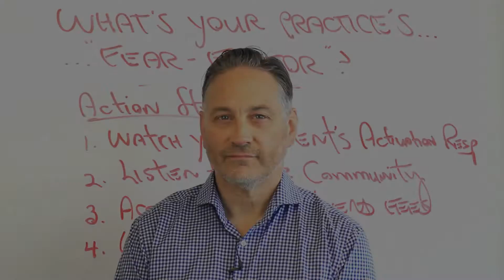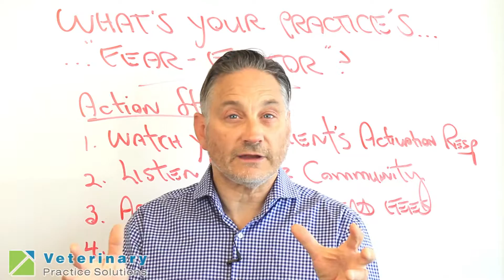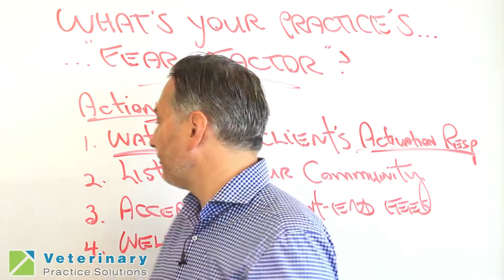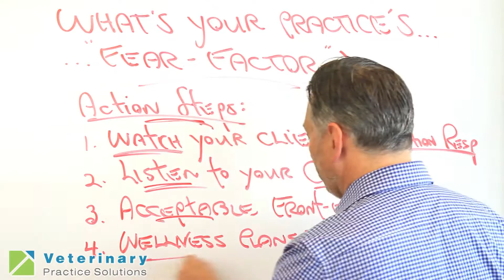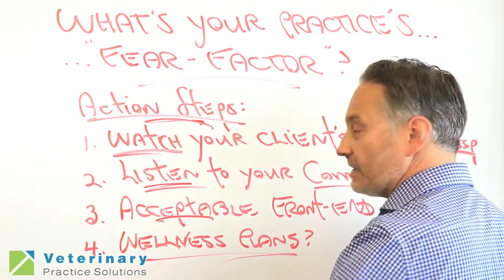What's Your Practice's Fear-Factor?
We've all heard of the "fear-free" concept that's become more and more popular these days such as using pheromones, etc. to create a more calm environment for patients in your practice. Similarly there is also anxiety on the part of the clients themselves who either dread knowing what's coming when they hear your recommendations or just absolute shock and utter disbelief upon receiving their invoice. In this episode of Whiteboard Wednesday, Dr. Joel Parker of Veterinary Practice Solutions discusses several key ways you can reduce this "fear-factor" with clients resulting in them feeling comfortable coming to your practice and having an understanding of what to expect.

Do the Client Compliance Builder Course and learn how to effectively present and communicate to clients to get them accepting your recommendations.

Sign up for our Whiteboard Wednesdays mailing list to receive new episodes twice a week delivered straight to your inbox!